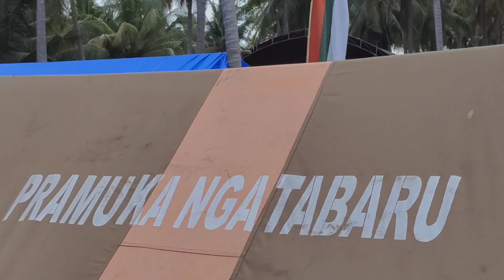Pembukaan Kemah Da'wah Kontingen PPM Al-Istiqamah Ngatabaru ( Ampana )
NEWS OF NGATABARU
New chapter

📜 Pramuka Ngatabaru
📜 PPM Al-istiqamah Ngatabaru
📜 Pembukaan Kemah Da'wah

      Alhamdulillah hari ini (Rabu, 07 Desember 2022) di mulainya Upacara pembukaan Kemah Da'wah di Ampana (desa bantuga). sambutan dan antusiasme masyarakat serta panitia dalam  menyambut PPM Al-Istiqamah Ngatabaru sebagai Tamu Undangan sangat meriah.

     Terimakasih atas bantuan dari Masyarakat, wali santri serta seluruh Alumni di Ampana.

      Semoga Kontingen Pondok Pesantren Modern Al-Istiqamah Ngatabaru, bisa menampilkan yang terbaik di Kemah Da'wah Tojo Una-una